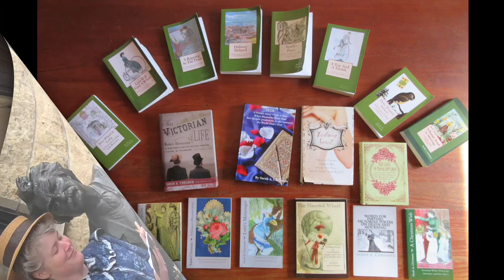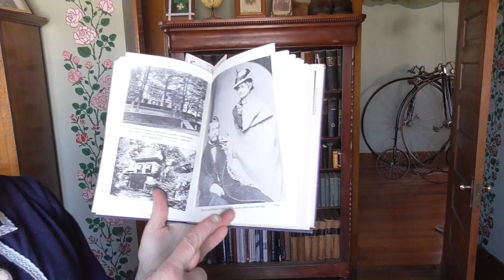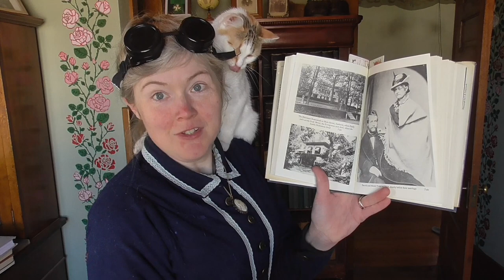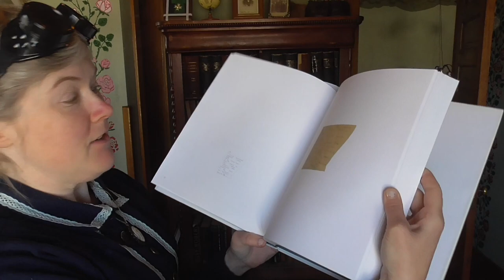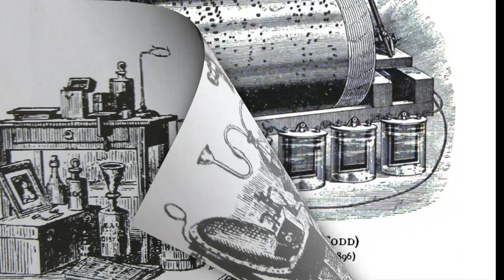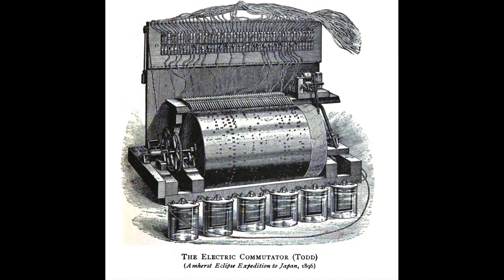Victorian Solar Eclipse History (Part 1 of 2)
Be sure to find Sarah's books on Amazon! In this video, author Sarah A. Chrisman talks about the history of eclipses, with special focus on eclipse study in the Victorian era (and how the wife of an Amherst astronomy professor not only helped the general public learn about eclipses, but also brought the poetry of Emily Dickinson into the light of day.)  Meanwhile, Sarah's cats get into mischief.